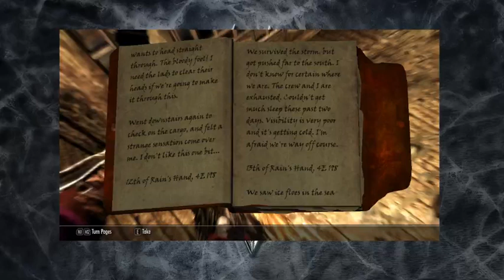Skyrim Vampiric Harbringer Ep13:The Sea of Ghosts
We discover a shipwreck carrying a strange glowing sphere, and end up on the the isle of Phalos. This will be the start of my Darkend playthrough. Then Umbra Island.

I have a ton of mods installed that add to the combat mechanics, as well as several other overhauls like Immersive Sound, DCR Blade Set, Crusader Kings armor set, and many others.
Here's a list of a few:
Darkend
Immersive Sound Commpendium
Sacrosanct Vampire Overhaul
Immersive Armors
Immersive Weapons
Crimes Against Nature
Ponyscrolls 5
Diverse Dragons v3
Vigilant
Vigilant English Voiced
Umbra Island
Liliths' Armor and Weapons
Alternate Start: Live Another Life
Ahbilok
Temple of Blackrock by mannyGT
Fort Dragonhead by mannyGT
Oblivion Realm series: Gate of Solitude by mannyGT and MurderWrath
Oblivion Realm series:Morthal Pain by mannyGT and MurderWrath
Ravenholm Vampire home mod by Elianora
The Rigmor series of mods

and many others. I have over 250 active mods installed in Skyrim.